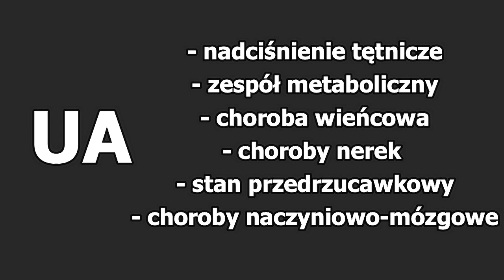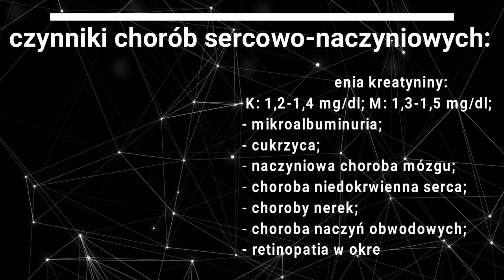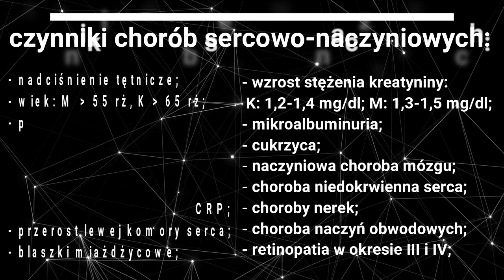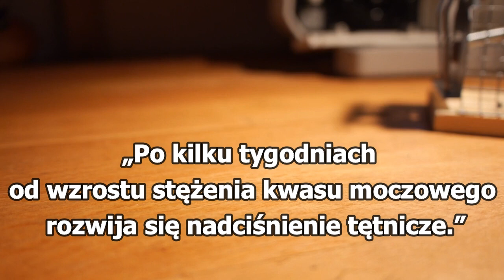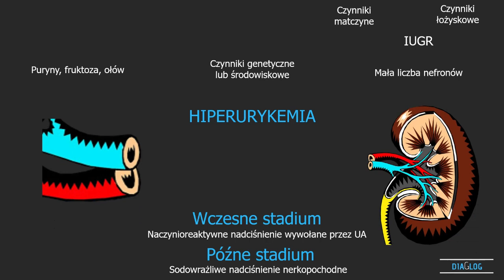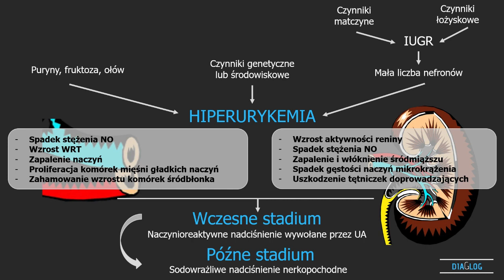1-14. Kwas moczowy – CVD // Uric acid - CVD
1-1. Kwas moczowy – metabolizm // Uric acid - metabolism
1-2. Kwas moczowy – wydalanie // Uric acid - excretion
1-3. Kwas moczowy – antyoksydacja // Uric acid - antioxidation
1-4. Kwas moczowy – dna moczanowa // Uric acid - gout
1-5. Kwas moczowy – niewydolność nerek // Uric acid - kidney failure
1-6. Kwas moczowy – inne choroby // Uric acid - other diseases
1-7. Kwas moczowy – ciekawostki // Uric acid – curiosities
1.8. Kwas moczowy – wiitmaina D // Uric acid – vitamin D
1.9. Kwas moczowy – glin // Uric acid – aluminium
1.10. Kwas moczowy – soja // Uric acid – soy
1.11. Kwas moczowy – temperatura i wilgotność // Uric acid – temperature and humidity
1.12. Kwas moczowy – fruktoza // Uric acid – fructose
1.13. Kwas moczowy – leczenie // Uric acid – treatment
1.14. Kwas moczowy – CVD // Uric acid - CVD

Bibliography:
1. Thakkar SG, Xu H, Li X, Cui Z. Uric acid and the vaccine adjuvant activity of aluminium (oxy)hydroxide nanoparticles. J Drug Target. 2018;26(5-6):474-480. doi:10.1080/1061186X.2018.1428808
2. Kool M, Petrilli V, De Smedt T, Rolaz A, Hammad H, Van Nimwegen M, Bergen IM, Castillo R, Lambrecht BN & Tschopp J, 2008a. Cutting edge: alum adjuvant stimulates inflammatory dendritic cells through activation of the NALP3 inflammasome. The Journal of Immunology, 181, 3755–3759.
3. Glenny A. T., Pope C. G., Waddington H., Wallace U. (1926). Immunological notes. XVI1–XXIV. J. Pathol. Bacteriol. 29, 31–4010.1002/path.1700290106
4. Baylor N. W., Egan W., Richman P. (2002). Aluminum salts in vaccines – US perspective. Vaccine 20(Suppl. 3), S18–S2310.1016/S0264-410X(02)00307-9
5. Frazer I. H., Leggatt G. R., Mattarollo S. R. (2011). Prevention and treatment of papillomavirus-related cancers through immunization. Annu. Rev. Immunol. 29, 111–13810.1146/annurev-immunol-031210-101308
6. Wilcock L. K., Francis J. N., Durham S. R. (2004). Aluminium hydroxide down-regulates T helper 2 responses by allergen-stimulated human peripheral blood mononuclear cells. Clin. Exp. Allergy 34, 1373–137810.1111/j.1365-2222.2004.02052.x
7. Eifan A. O., Shamji M. H., Durham S. R. (2011). Long-term clinical and immunological effects of allergen immunotherapy. Curr. Opin. Allergy Clin. Immunol. 11, 586–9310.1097/ACI.0b013e32834cb994
8. Wherrett D. K., Bundy B., Becker D. J., Dimeglio L. A., Gitelman S. E., Goland R., et al. (2011). Antigen-based therapy with glutamic acid decarboxylase (GAD) vaccine in patients with recent-onset type 1 diabetes: a randomised double-blind trial. Lancet 378, 319–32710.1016/S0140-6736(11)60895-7
9. Kwissa M., Lindblad E. B., Schirmbeck R., Reimann J. (2003). Codelivery of a DNA vaccine and a protein vaccine with aluminum phosphate stimulates a potent and multivalent immune response. J. Mol. Med. (Berl.) 81, 502–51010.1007/s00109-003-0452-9
10. Lindblad E. B. (2004). Aluminium compounds for use in vaccines. Immunol. Cell Biol. 82, 497–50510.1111/j.0818-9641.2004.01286.x
11. Coffman R. L., Sher A., Seder R. A. (2010). Vaccine adjuvants: putting innate immunity to work. Immunity 33, 492–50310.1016/j.immuni.2010.10.002
12. Mosmann T. R., Cherwinski H., Bond M. W., Giedlin M. A., Coffman R. L. (1986). Two types of murine helper T cell clone. I. Definition according to profiles of lymphokine activities and secreted proteins. J. Immunol. 136, 2348–2357
13. Garrel DR, Verdy M, PetitClerc C, Martin C, Brule D, Hamet P. Spożycie mleka i białka sojowego: ostry wpływ na stężenie kwasu moczowego w surowicy. Jestem J Clin Nutr. 1991; 53: 665-9.
14. Min Zhang SM 1, Ling Lin BS 2, Huaqing Liu SM 21 , Ostry wpływ soi i produktów sojowych na stężenie kwasu moczowego w surowicy u zdrowych Chińczyków
15. Chang HY, Pan WH, Yeh WT, Tsai KS. Hyperuricemia and gout in Taiwan: results from the Nutritional and Health Survey in Taiwan (1993-96). J Rheumatol. 2001;28:1640-6.
16. Villegas R, Xiang YB, Elasy T, Xu WH, Cai H, Cai Q, Linton MF, Fazio S, Zheng W, Shu XO. Purine-rich foods, protein intake, and the prevalence of hyperuricemia: The Shanghai Men's Health Study. Nutr Metab Cardiovasc Dis. 2011. (In press)
17. Yu KH, See LC, Huang YC, Yang CH, Sun JH. Dietary factors associated with hyperuricemia in adults. Semin Arthritis Rheum. 2008;37:243-50.
18. Neogi T, Chen C, Niu J, et al. Relation of temperature and humidity to the risk of recurrent gout attacks. Am J Epidemiol. 2014;180(4):372-377

Songs:
1. Jebase - Turtle Beach
2. Free Funny Intro music Funny Thoughts